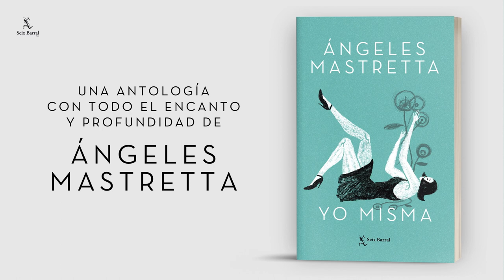Yo misma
Una antología.

La escritura y la felicidad me fueron enseñadas como una misma cosa.

No tengo cómo pagar semejante herencia. Como una misma cosa aprendí las palabras y la fiesta, la conversación y la leyenda, el juego y la sintaxis, la voluntad y la fantasía. Como una misma cosa miro mi historia y la del mundo en que crecí y al que vuelvo sin tregua lo mismo que quien vuelve por agua